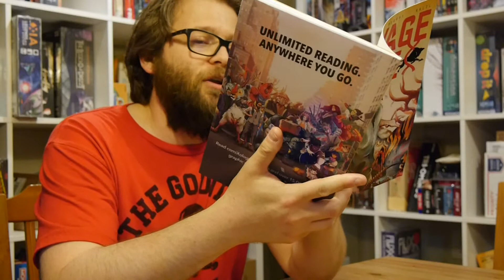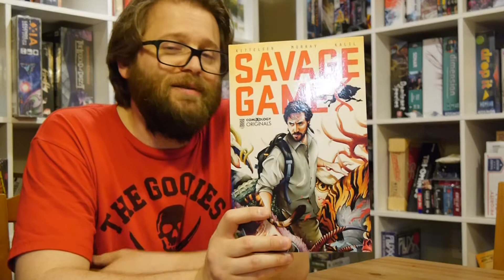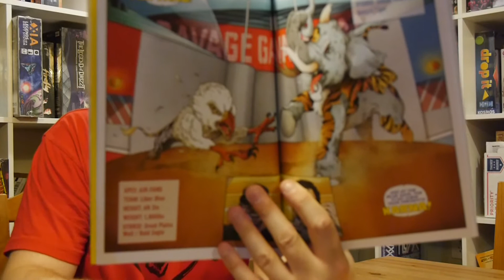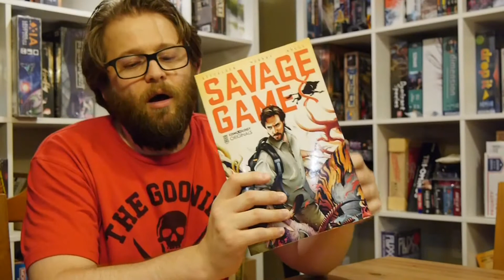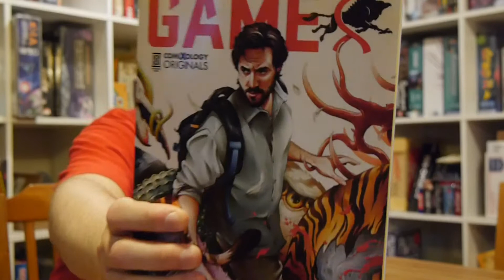Comics Review: Savage Game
Recently comiXology announced numerous new comiXology Original series that you can read now. Not only are these comics available digitally but they're taking advantage of Amazon's print on demand.

Savage Game is a mix of Pokemon and animal fighting with a sprinkle of family drama.

Written by Shawn Kittelsen with art and colors by Chris B. Murray, lettering by Simon Bowland, created by Ryan Kalil, edited by Shahrir Fouladi and Dan Hess, you can get it now digitally and in print.

If you have Kindle Unlimited, comiXology Unlimited, or Amazon Prime, you can read them for free!

comiXology provided Graphic Policy with FREE copies for review